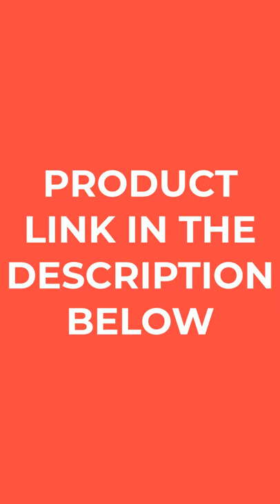Premium Smooth Surface Straight Broom Head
Have you had problems keeping the area around your house tidy? Let's get to straight to business. The SWOPT Premium Smooth Surface Straight Broom Head is an essential tool for any housewife or househusband. You need a broom if you want to keep the house clean and tidy. It is about time we reviewed one of most popular brooms on Amazon. The SWOPT Premium is a durable, multipurpose, washable and interchangeable flathead broom head for your dustpan, it picks up pet hair efficiently, sweeps up fine.